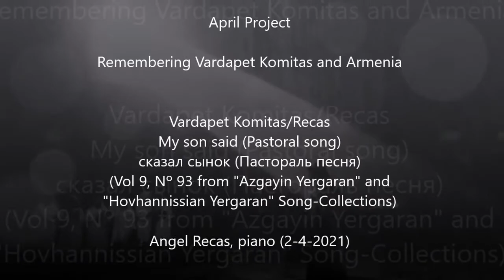Komitas7Recas, My son said (Vol 9, Nº 93 from Azgayin-Hovhannissian) (Angel Recas, piano 2-2-2021)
April Project - Remembering Vardapet Komitas and Armenia

Vardapet Komitas/Recas

Որդիս ասաց (Հովվական երգ)
My son said (Pastoral song)
сказал сынок (Пастораль песня)
Mi hijo dijo (Canción pastoral)
(Vol 9, Nº 93 from "Azgayin Yergaran" and
"Hovhannissian Yergaran" Song-Collections)